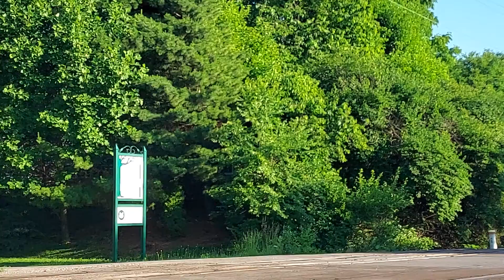Northbound NS55G covered hoppers heading West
Lockland, Ohio Saturday, June 5th,2021 about 8:15 a.m..  I would see this train a second time on Saturday in Muncie, IN.